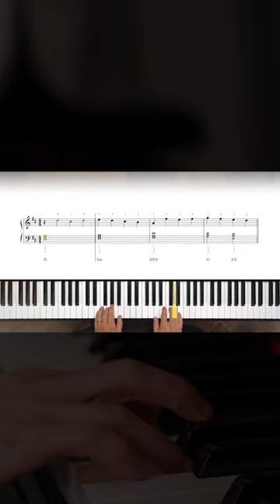How to play 'Uptown Girl' by Billy Joel on the piano -- Playground Sessions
Phil teaches our Intermediate arrangement to Billy Joel's 80s hit, Uptown Girl!

Save BIG when you bundle your subscription to the APP with an official keyboard: